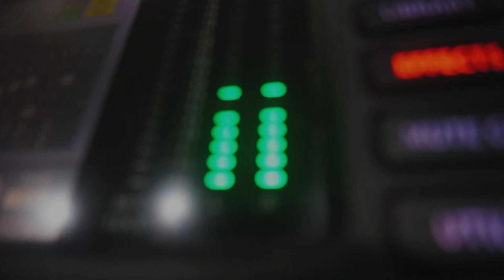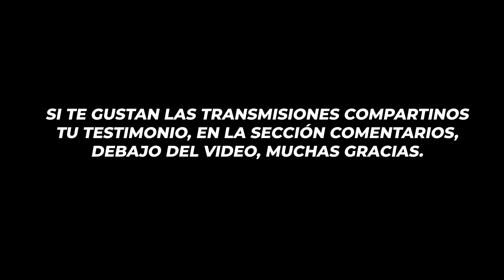Madurez en el Nuevo Pacto - Apostol kimberly Angulo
Celebraciones ONLINE  Viernes y Sabado 20hs

Te invitamos a disfrutar de nuestra APP!

Iglesia Cosecha Mundial es un ministerio con una visión global de continuo avance. Somos una Iglesia celular capacitando a la Iglesia a realizar la obra del ministerio con eficacia. Estamos comprometidos a hacer visible un Dios invisible a nuestro mundo, manifestando las buenas obras que Él preparó de antemano para que las hiciéramos.
Te invitamos a formar parte de ese movimiento imparable. Estamos  avanzando en un mover de Dios junto a miles de otros cristianos que viven apasionados por cumplir los deseos de Dios en la tierra.
Lideres Fundadores: Apóstoles Martin y Kimberly Angulo
La cede central de Cosecha Mundial se encuentra en Olavarría, Buenos Aires Argentina.